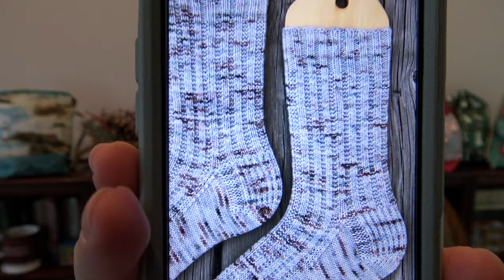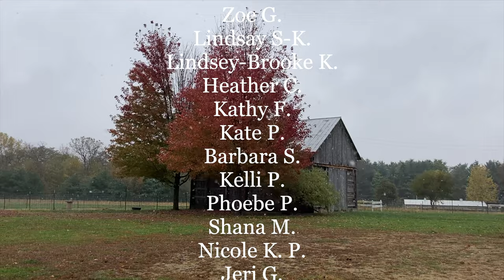🎄Bavarian Forest Hat and Thanksgiving Sale! Caught in the Wool! Knitting Podcast Ep. 37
Caught in the Wool! Podcast
Episode 37
Thanksgiving sale! New Hat Pattern! AND MORE CHRISTMAS YARN!

Show Notes: in description below.

Newsletter Sign Up!

"PODCAST25"
Pattern releases FRIDAY!

"THANKYOU20" AT CHECKOUT!
SALE BEGINS 7 PM CST ON THANKSGIVING DAY 2020 AND GOES UNTIL CYBER MONDAY!
All links for items and businesses mentioned in the video are found below!

WIPs and FOs(random order):

FO: “String of Lights” Socks designed by Sock Witchery
Knit by SenBee in Zauberball
BOGO Sock Witchery Patterns starting Black Friday and NEW PATTERN release on Black Friday!

WIP: Cozy Hiker Socks!
Knit by Queen Bee in "Where Are You, Christmas?" in Coquette Sock held double and "Pure Happiness" Miniskein set

WIP: 2 Color Gathering Shawl
Knit by BabyBee in Bumblebee Acres Farm Coquette Sock in "Feathered Nest" and Spun Sugar in "Edelweiss" held together

WIP: Hogwarts House Scarf knit by SamBee
Using Bumblebee Acres Farm Squishy DK in "Captain"

WIP: Magic Cake Cowl
Knit by BabyBee using Bumblebee Acres Farm Shimmer Sock in "Holly Jolly Christmas"

WIP: Calico Quilt Shawl
Knit by SenBee in Bumblebee Acres Farm Coquette Sock minis!

Knit in Bumblebee Acres Farm Bumble Worsted in Colorways: Spruce, Pewter, Red Barn, and Nightshade.

DYAK CRAFT NEEDLES
Dyak Craft is a sponsor of "Caught in the Wool Podcast" and we exclusively knit with their needles! They are USA owned and operated- handcrafted in Vermont!
You can check out their incredible needles, crochet hooks, and hand sewn bags and cases at: